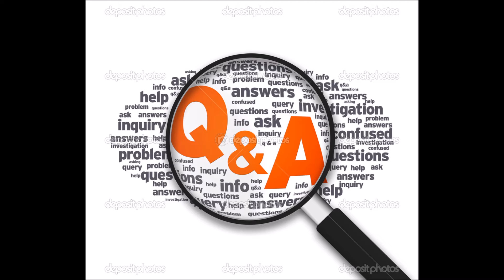Q&A - Coming SOON! (50 SUBS!) Leave Questions Below!